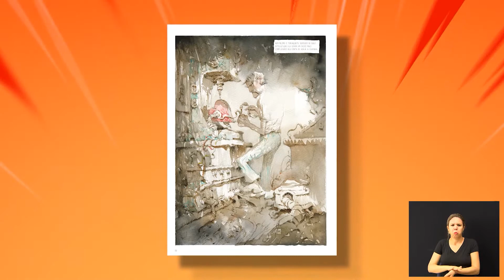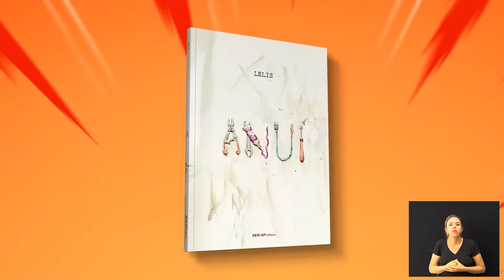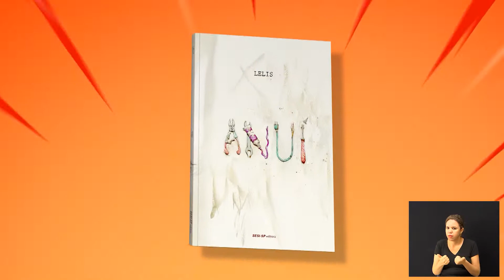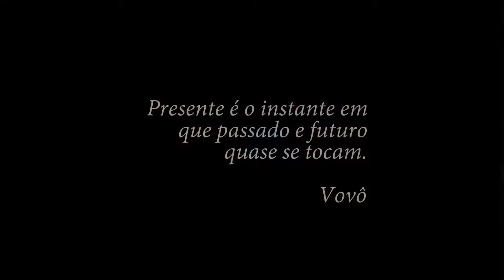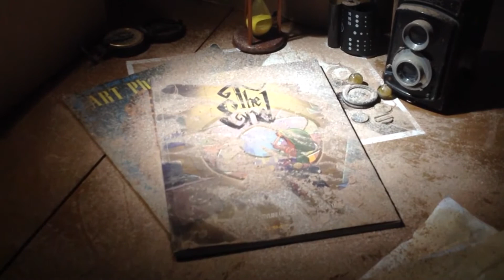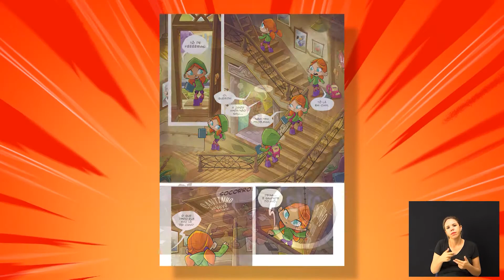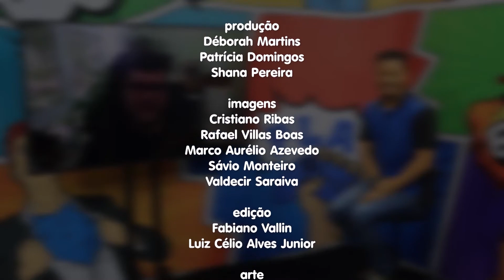UNIVERSO ÉPICO - ANUI E THE END 21-02-2022